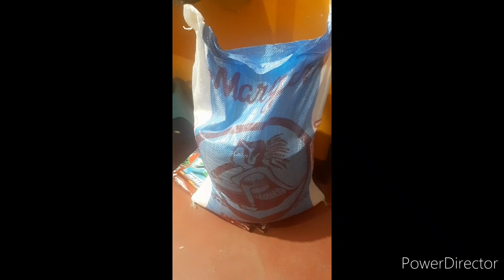Papalitan ba or Hindi??? Bigas na may Amoy!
Pinalitan ang bigas na pinamigay kahapon dahil sa amoy at di maisaing.